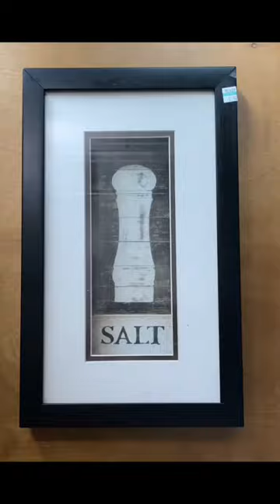Turning a thrift find into a Moby Dick artwork